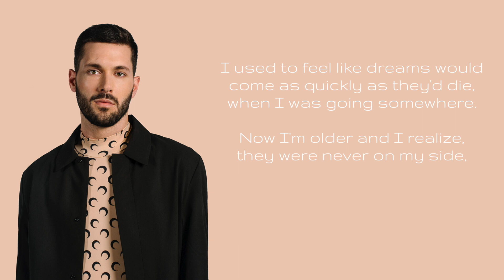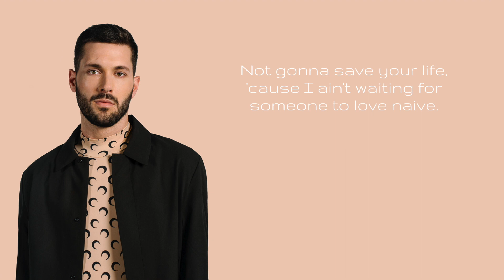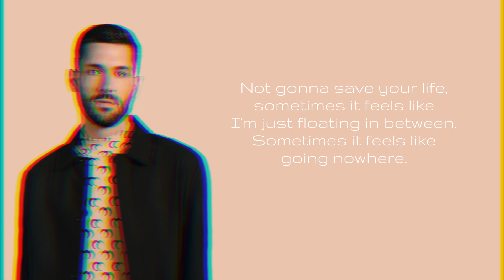tom harker - in between (lyric video)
►Credits:
Composition: Tom Harker
Production: Sodasound
Photo: Patrick Rivera

►Official “in between” lyrics:

It used to feel like dreams would come as quickly as they’d die,
when I was going somewhere.
But now I’m older and I realize they were never on my side,
‘cause dreaming took me nowhere.

Just take me back when things were in between, I was seventeen,
life was slow but also slowly falling apart.
The sands of time are slipping under me,
and so it seems, that I’m not waiting for someone to catch me.

I’m not gonna save your life,
‘cause I ain't waiting for someone to love naive.
I’m too busy saving mine,
sometimes it feels like I’m just floating in between.

One look into your eyes and every single time I’d fall,
that part is kinda blurry.
So say goodbye, cause baby you’re about to lose it all,
but, you’re better off without me.

life was fun but also funnelling into the dark.
But now the tides are ancient memories,
and so it seems, I’m not the hero that your tragedy needs.

Not gonna save your life,
I said I’m not gonna save your life,
sometimes it feels like I’m just somewhere in between.
Sometimes it feels like going nowhere.